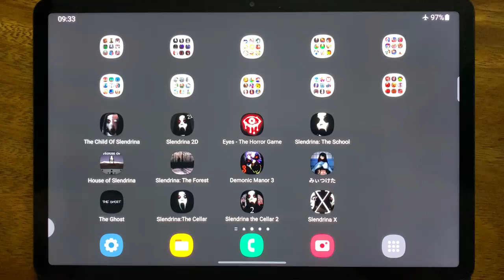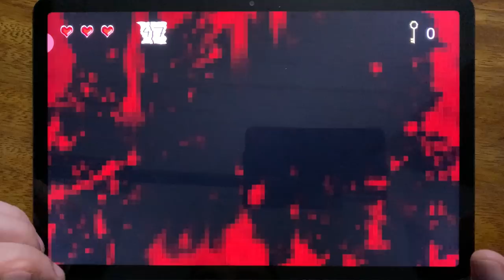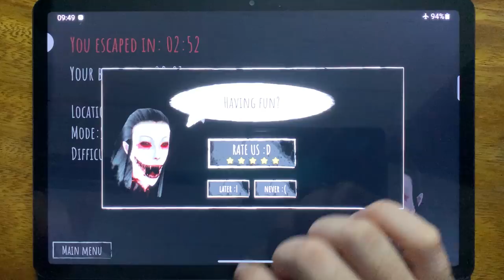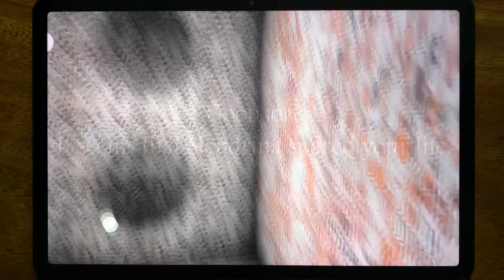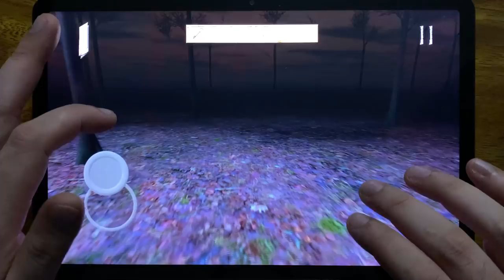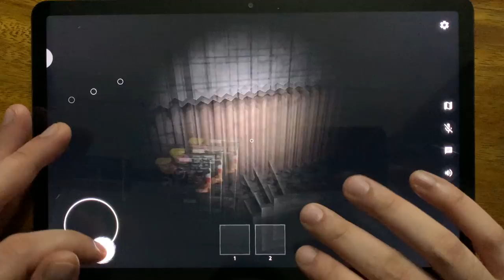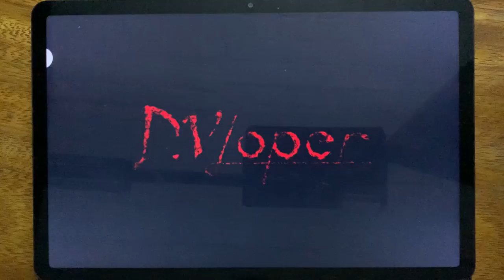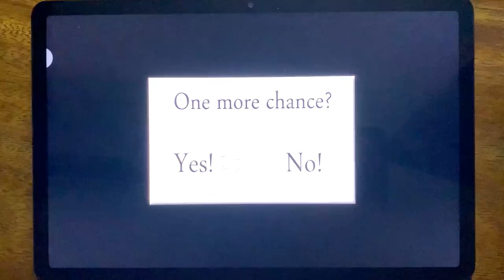The Child Of Slendrina, Slendrina 2D, Eyes - The Horror Game, Slendrina: The School...